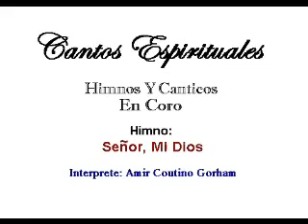Senor Mi Dios 1934 Amir C Gorham